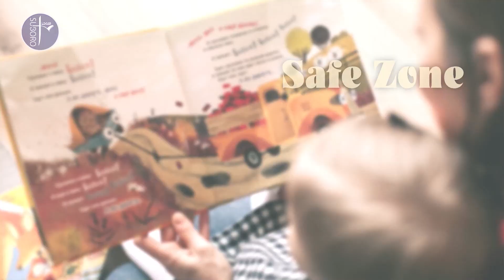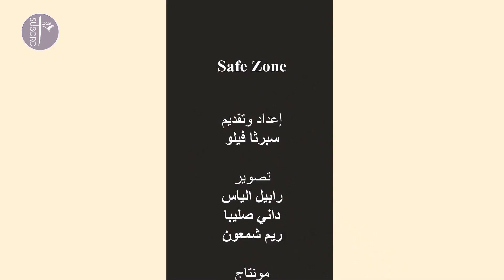"SAFE ZONE" الحلقة 6 (الذكاء العاطفي أو الذكاءات عند الطفل)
الحلقة 6 من برنامج "SAFE ZONE" (الذكاء العاطفي أو الذكاءات عند الطفل)